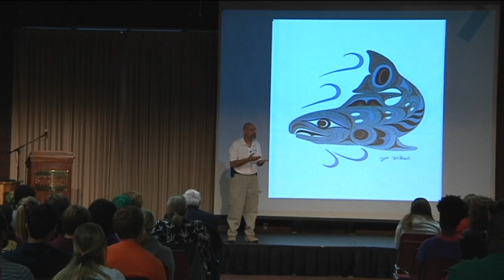The Last Lecture (Salisbury University 2013) Dr. Dennis Leoutsakas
The "Last Lecture" was given by Dr. Dennis Leoutsakas on April 24, 2013 at Salisbury University. Dr. Leoutsakas plans to retire from Salisbury University in May 2014.